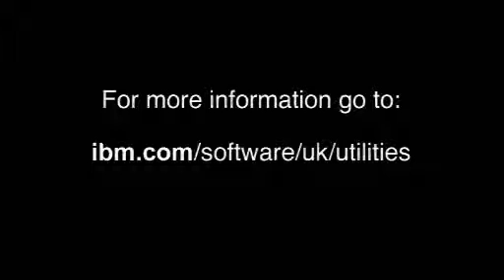Ideas from IBM - Smart Grids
Entering the digital age. IBM is helping utilities add a layer of digital intelligence to their grids. These smart grids use sensors, meters, digital controls and analytic tools to automate, monitor and control the two-way flow of energy across operations—from power plant to plug. A power company can optimize grid performance, prevent outages, restore outages faster and allow consumers to manage energy usage right down to the individual networked appliance.

"Smart" grids can also incorporate new sustainable energies such as wind and solar generation, and interact locally with distributed power sources, or plug-in electric vehicles.